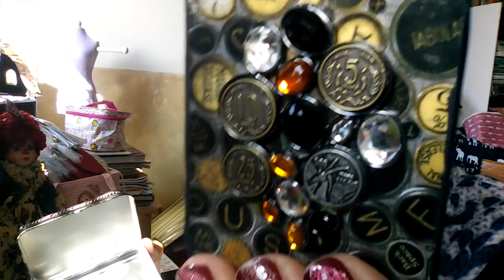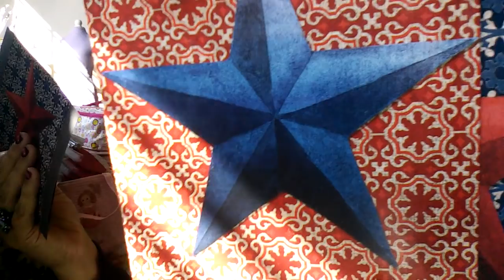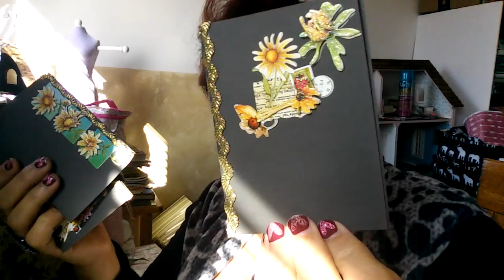🌴🌈Craft Room Time🌈🌴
Sending an entry to the Crafty challenge open till November 30, 2017
send to the address below!
If you like to say hello, friend mail, or business:
Onlyinmydreams Ana